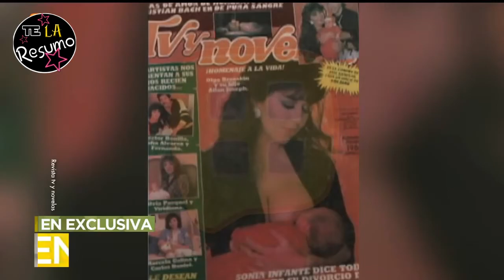Olga Breeskin de fichera a cristiana (parte 1)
primera parte de entrevista a olga breeskin contando su historia